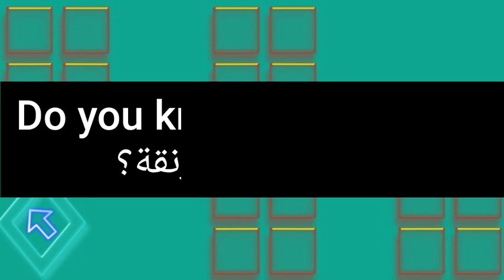ما معنى كلمة cocoon